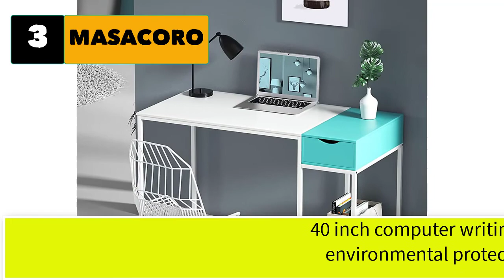Best Writing Desk With Drawers Storage For Small Spaces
Best 5 writing desk with drawers (Storage) for small spaces

1. OneSpace Modern Writing Desk with 2 Side Drawers.

2. Caffoz 48" Writing Desk | Study Computer Desk | Oak B

3. MASACORO Computer Desk with Drawers 40 inch Home Office.

4. Coavas Office Computer Desk 47.2 Inch ps5 Gaming Desk with Drawers.

5. Computer Desk with Storage Shelves 47” White Office.

5 More writing desks with drawers (Storage) for small spaces.
6. Office Computer Desk 47.2 Inch ps5 Gaming Desk with Drawers.